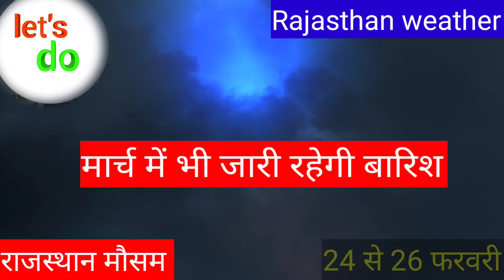rajasthan_weather_24 February 2024 तेज़ बारिश तारीख Rajasthan vedar,Rajasthan aaj ka mousam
Topic cover -